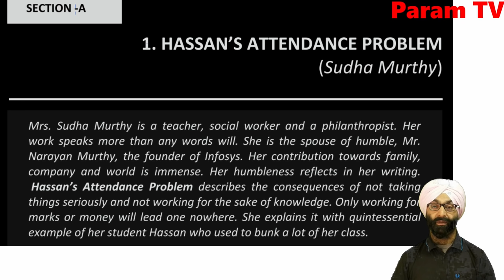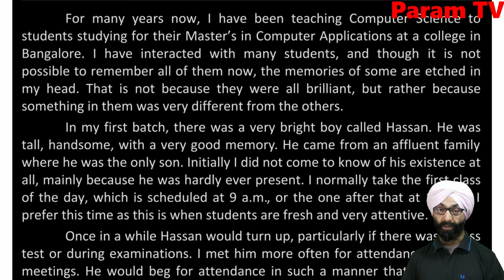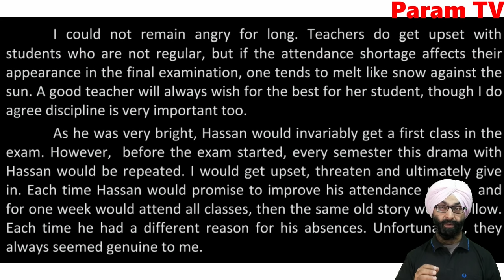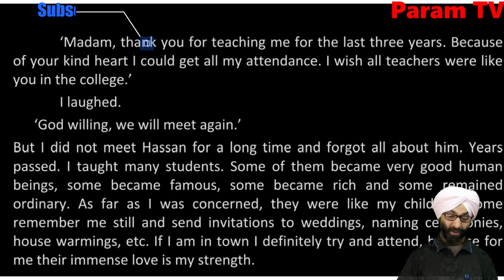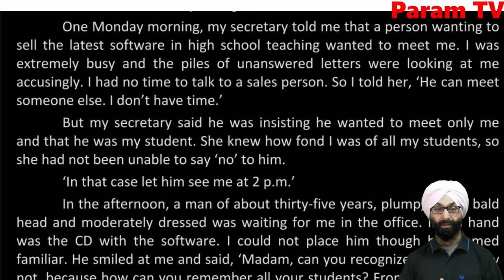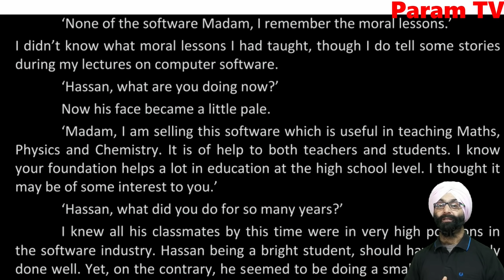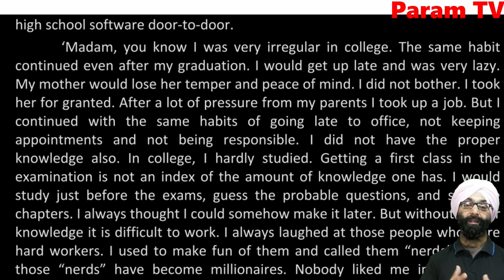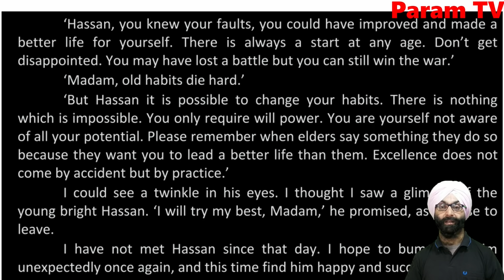Class 12, Hassan's Attendance Problem, English Book Rainbow, Lesson 1, PSEB